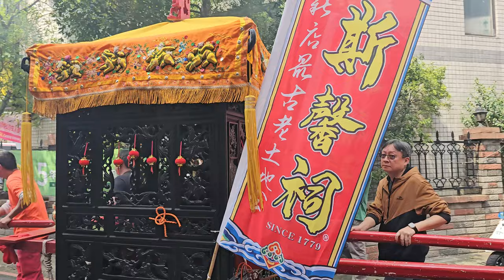【過境 新店蕭府王爺廟＆新店保安宮 全記錄】~113新店十四張斯馨祠恭迎保儀大夫平安遶境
~過境 新店蕭府王爺廟~
(0:00)新店十四張斯馨祠-黑令旗,布旗禮生(美姬女孩-小雲、瑩瑩)
(1:02)桃園聖和舘-醒獅團
(1:50)新店十四張斯馨祠-神農大帝 聖駕
(2:12)基隆長興呂師父龍獅團-技術龍
(3:25)新店蕭府王爺廟-頭旗,涼傘＆蕭府王爺 聖駕
(3:44)新店十四張瓊林社-北管(台北興樂社)＆神將團
(4:50)新店十四張斯馨祠-保儀大夫 聖駕
~過境 新店保安宮~
(5:32)新店十四張斯馨祠-黑令旗,布旗禮生(美姬女孩-小雲、瑩瑩)
(6:25)桃園聖和舘-醒獅團
(6:50)新店十四張斯馨祠-神農大帝 聖駕
(7:05)基隆長興呂師父龍獅團-技術龍
(7:39)新店蕭府王爺廟-頭旗,涼傘＆蕭府王爺 聖駕
(8:17)新店十四張瓊林社-北管(台北興樂社)＆神將團
(10:08)新店十四張斯馨祠-保儀大夫 聖駕